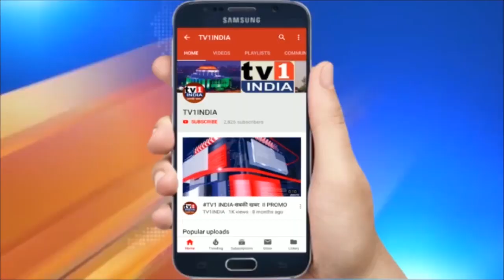HM Amit Shah visits West Benagal बंगाल दौरे पर गृह मंत्री का CM Mamata हमला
बंगाल दौरे पर गृह मंत्री अमित शाह | ममता सरकार पर साधा निशाना | भाजपा के पूर्व अध्यक्ष और गृह मंत्री अमित शाह बंगाल दौरे पर हैं,आज वो बांकुरा पंहुचे और स्वतंत्रता सेनानी बिरसा मुंडा को श्रद्धांजलि दी.. उन्होंने कहा कि बंगाल में ममता सरकार के खिलाफ लोगों के अंदर आक्रोश है और मोदी सरकार से आशा.